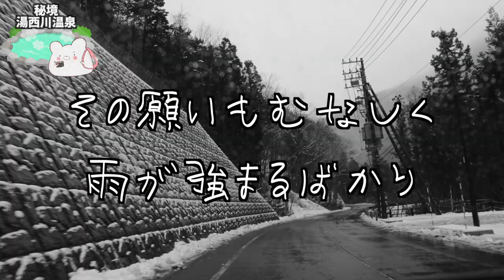【超コスパ良しのおすすめ秘境宿】一生に一度は行くべき！湯西川温泉の風情に感動！〜part4〜【湯西川温泉 揚羽】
★今回宿泊させて頂いた宿★
■宇都宮チサンホテル■
■湯西川温泉 桓武平氏ゆかりの宿 揚羽～AGEHA～（旧 平家の庄）

■充電式カイロ

3m✕3mブルーシート  500円